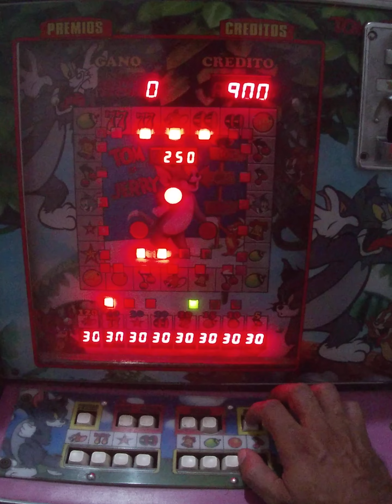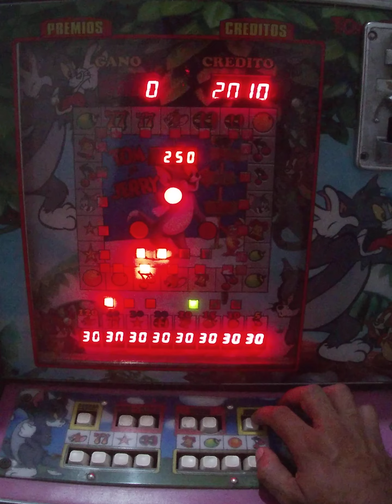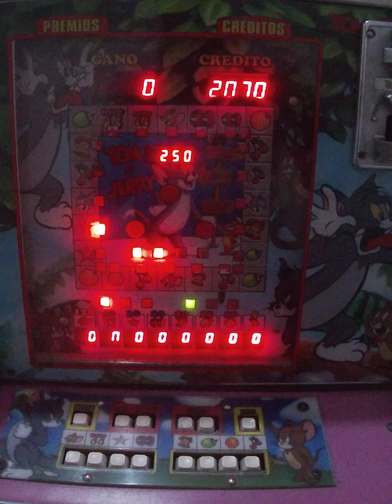bar en apuesta máxima 🥳 🤑